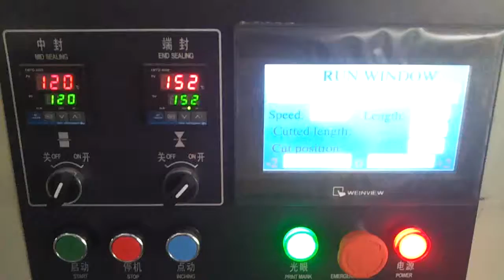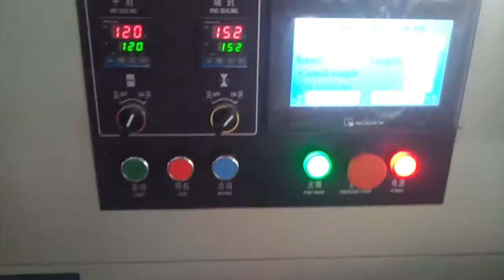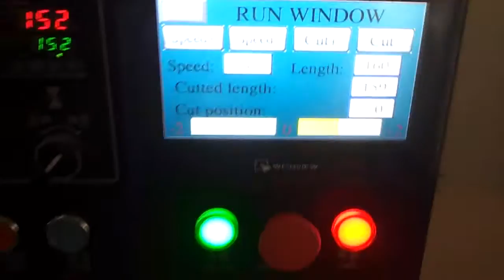KT 450双面胶